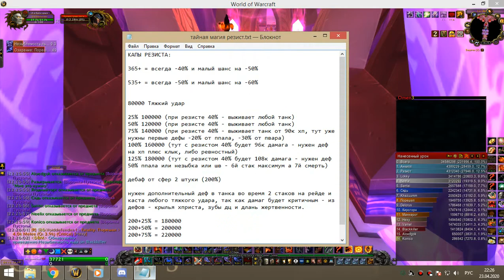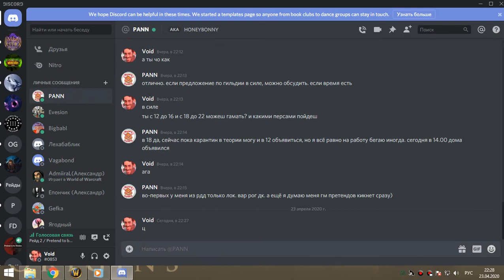1я часть ОКО армс-пвар 23 04 20